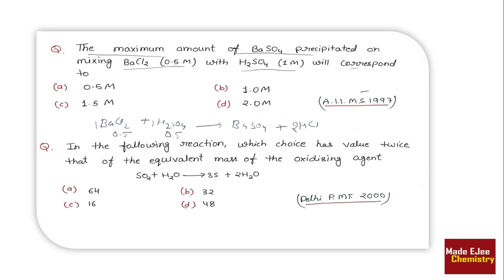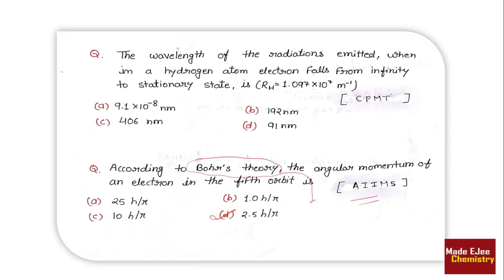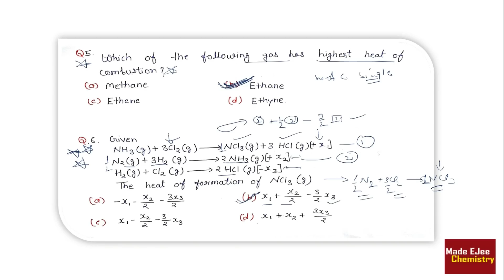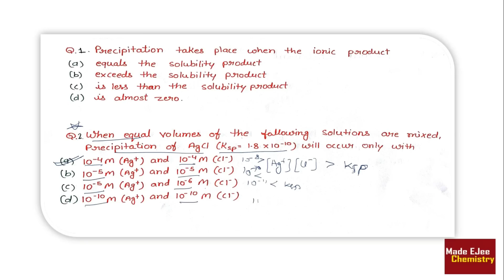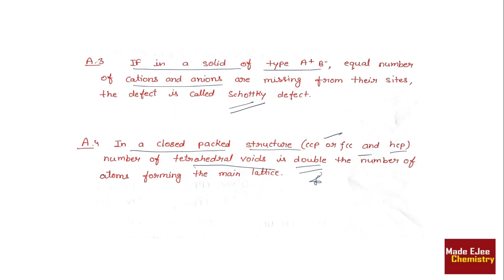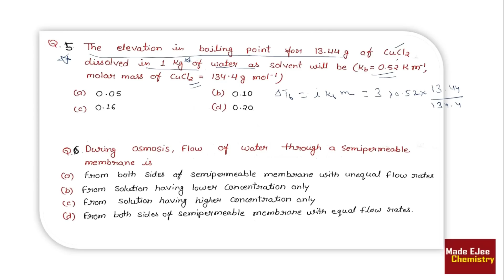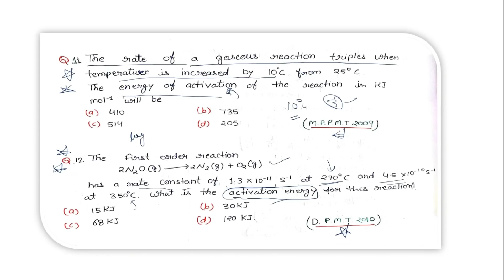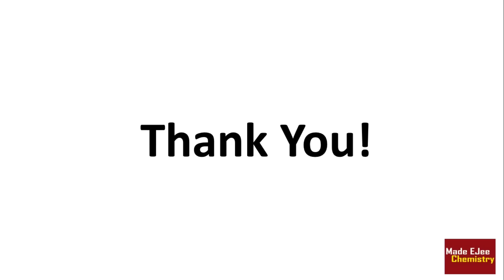JEE(mains) NEET | FINAL REVISION | COMPLETE PHYSICAL CHEMISTRY | Best Mcqs by Arvind Arora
This Video Deals with MCQs Practice of Complete Physical Chemistry . It is very Useful revision video of Physical chemistry for JEE NEET Students